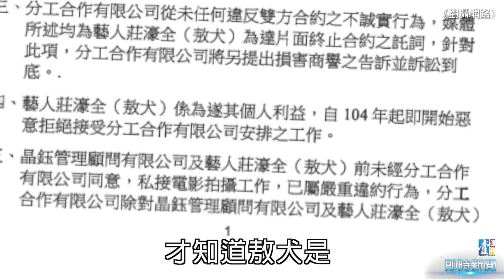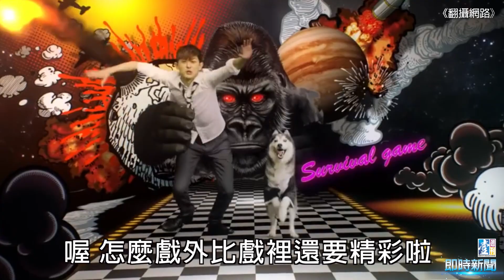【台灣壹週刊】曾志偉火大 敖犬傳遭台港封殺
LOLLIPOP@F敖犬（莊濠全）惡意違約惹怒曾志偉，傳被港台演藝圈封殺，並遭告求償1千萬元！去年初才簽給曾志偉的敖犬，感恩大哥賞飯吃的話言猶在耳，如今卻爆出他拒絕錄音、私接工作，更公開損害公司商譽，把曾志偉搞得相當火大，發聲明敬告大眾：私下找敖犬工作鐵定被告！